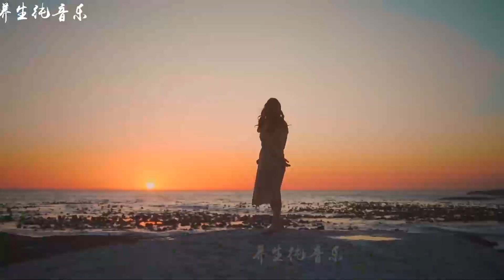《高山流水》古筝太极拳音乐推荐，大自然催眠曲，补肾气调心神#轻音乐#无损音质